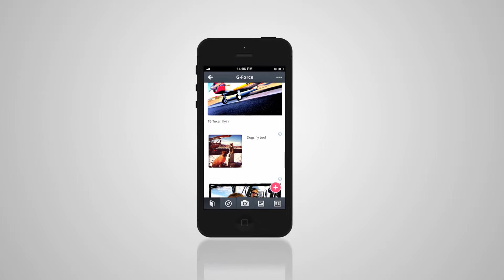Pink Zulu Mobile App